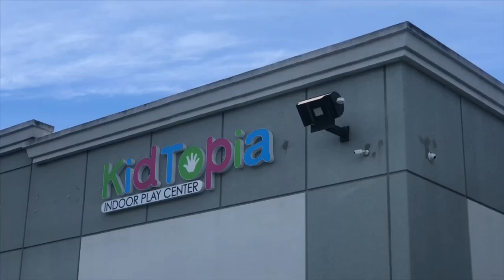WELCOME TO KIDTOPIA (indoor playground)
Our very first time visiting kidtopia it was the best indoor playground. For kids of all ages. Make sure to visit. This indoor playground is in Fremont. If it’s your first time going here you get to play the whole day!! (Which is great). You just have to sign the waiver.

Please leave your lovely comments down below❤️ Let us know what you would like to see next! We are open to suggestions.